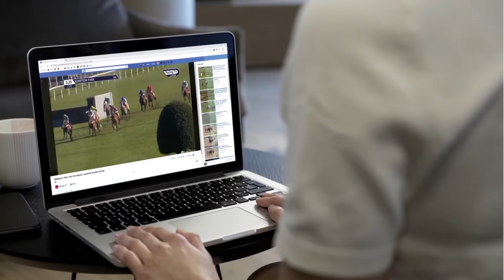John Parrott - My Racing Life - Racing TV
Snooker legend John Parrott talks through the horses and races that have meant a lot to him as a fan of racing.